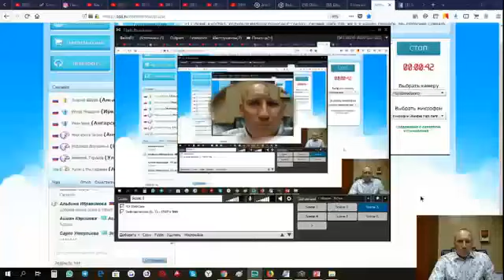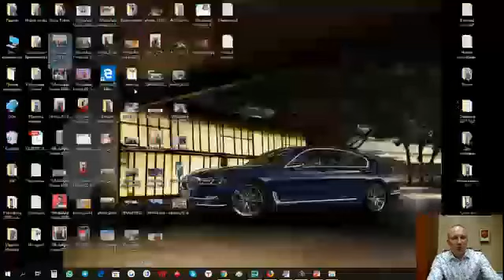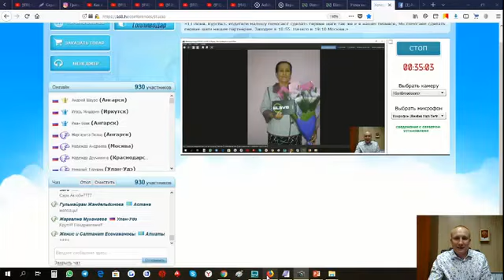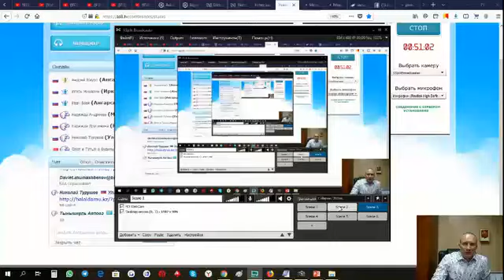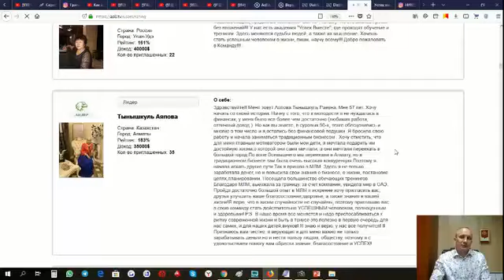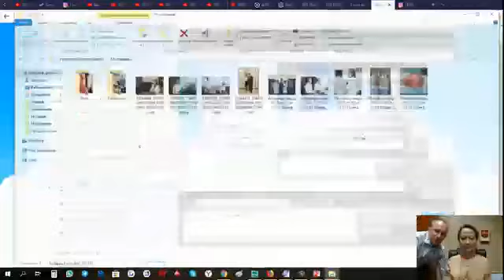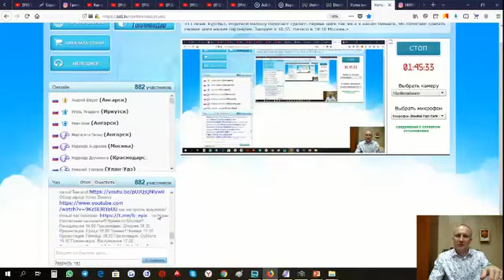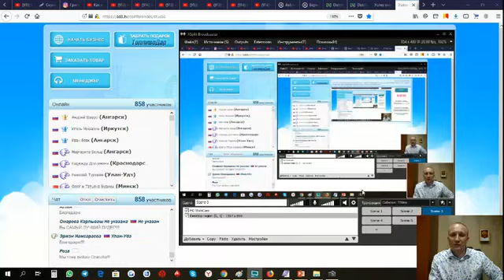Тренинг - Все карты Успех Вместе и Bepic раскрыты!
Мое Видео Андрей Шауро! Bepic! Elev8 и Acceler8